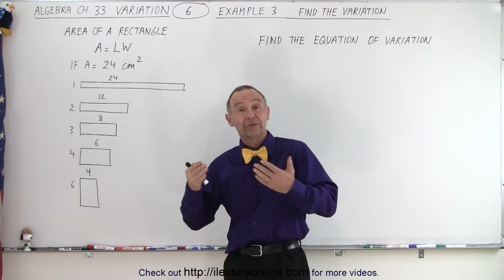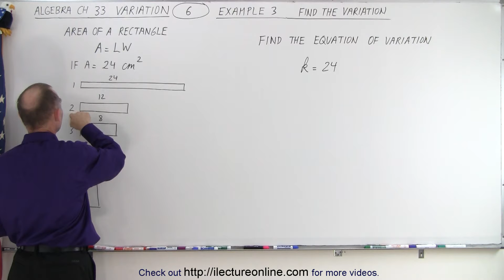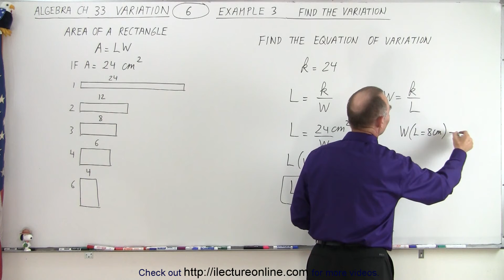Algebra - Ch. 33: Variation (6 of 13) Example 3: Find the Variation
We will find the dimensions of a rectangle, length=? and width=?, given the area of the rectangle=24 and the k=constant of variation (or proportionality)=24. Example 3